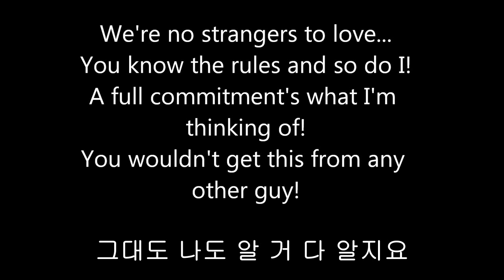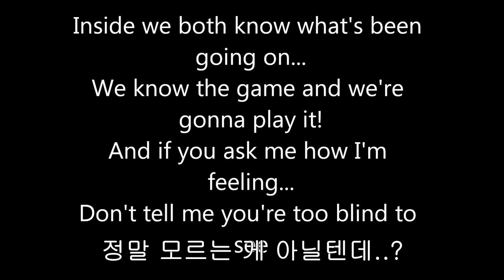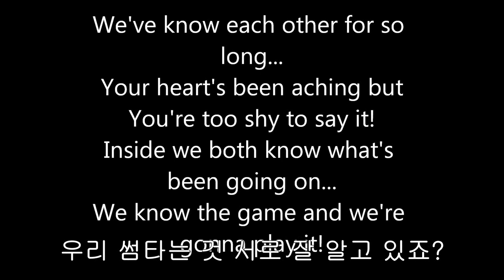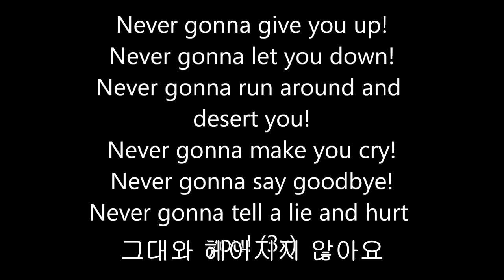Rick Astley Never Gonna Give You Up KOR SUB 한글자막 LYRICS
즐겁게 감상하세유 :) We're no strangers to love
우린 처음 사랑하는 것이 아니기에

그대도 나도 알 거 다 알지요

내가 생각하는 사랑은 헌신 이랍니다.

다른 남자는 나만큼 할 수 없을걸요

내 감정을 그대에게 말해주고 싶어요

그대를 이해시키고 말 거에요

그대를 포기할 수 없어요

그대를 실망시키지 않을거에요

그대를 버리지 않아요

그대를 울리지 않아요

그대와 헤어지지 않아요

그대에게 거짓으로 상처 주지 않아요

우린 서로 안지 오래 되었잖아요

그대 그동안 힘들었을 텐데 말도 못하고..

우리 썸타는 것 서로 잘 알고 있죠?

뭔지 잘 알 테니 이제 사랑을 시작해 봐요

내 감정이 어떤지 알고 싶나요

정말 모르는 게 아닐텐데..?

(Ooh) Never gonna give, never gonna give
(Give you up)